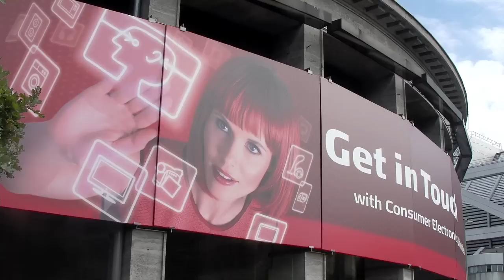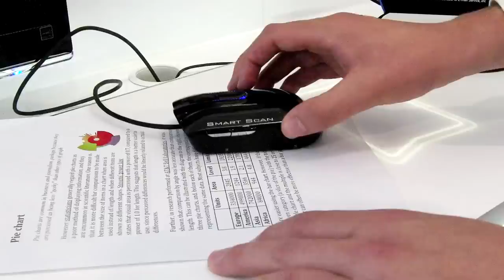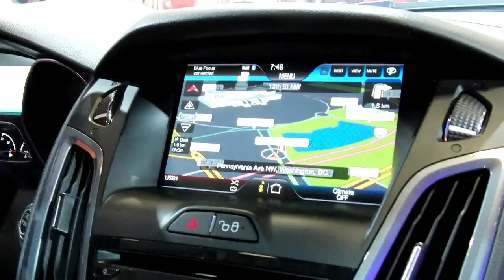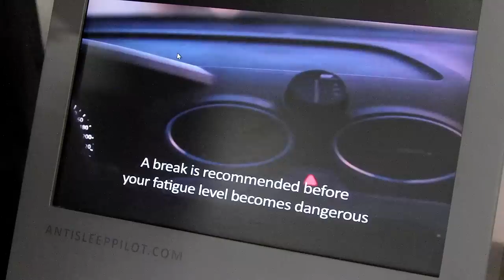IFA Berlin 2011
Det neste og beste fra IFA-messa 2011: 3DTV, super-HDTV, bilen som forstår hva du sier og sier fra før du blir trøtt, nettbrett, datamus som scanner og datamarihøne som kan programmeres av de aller minste - og mer!